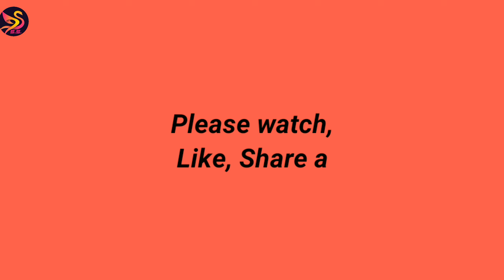Holi special sweet/इस होली सिर्फ दो चीजो से बनाये कलाकन्द मिठाई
klakand is a very soft sweet.it make with two ingredientes easily at home.you can make any occasion and festival.